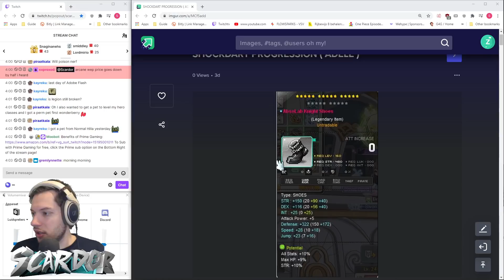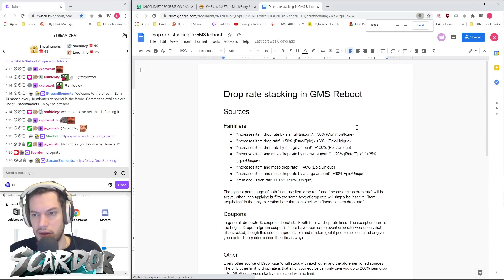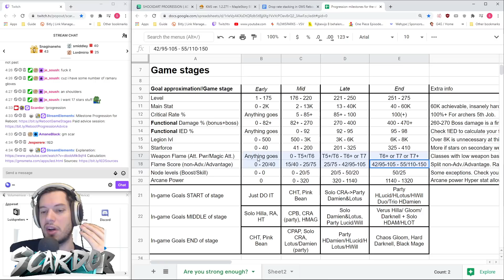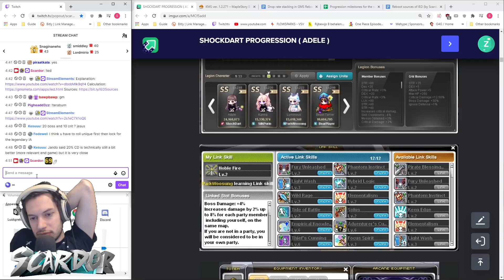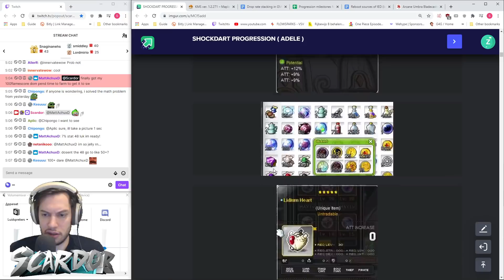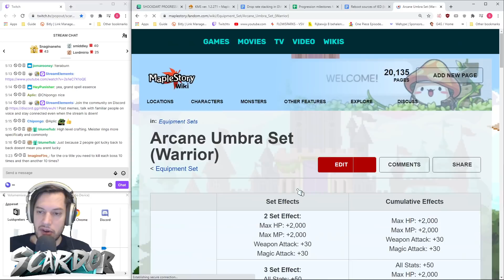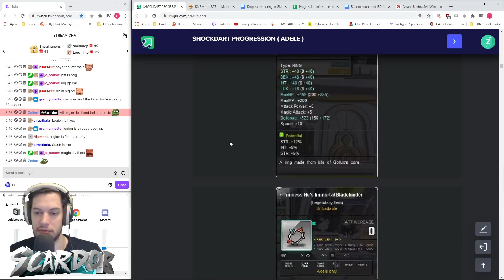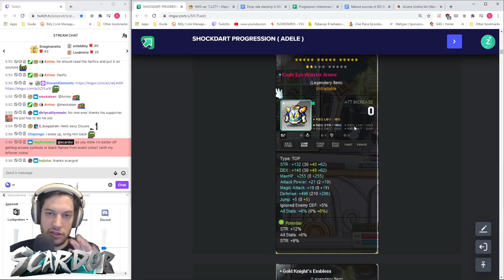Reboot Progression: Lvl 250 Adele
Helping a viewer move into Hard Lucid and Hard Will territories by prioritising upgrades and clarifying game (and some boss) mechanics.